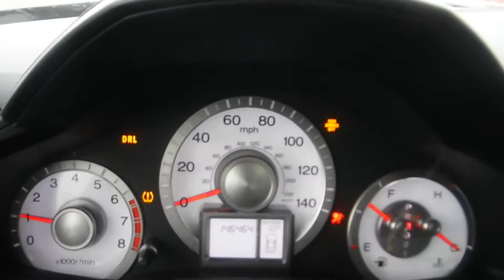2009 Honda Pilot EX-L RES